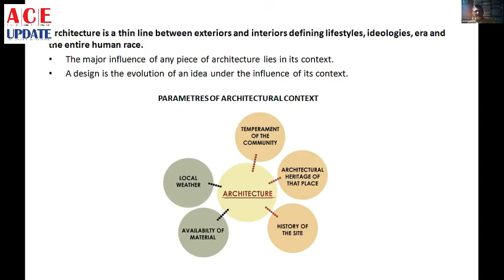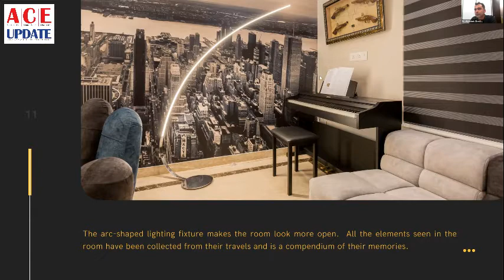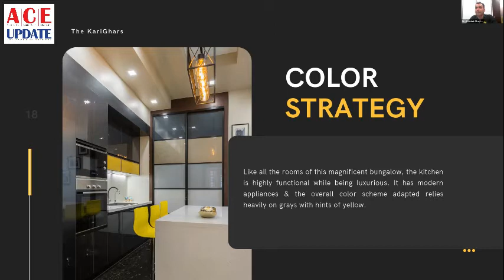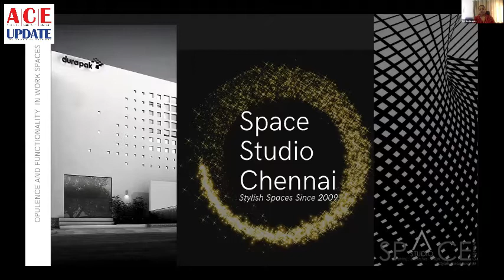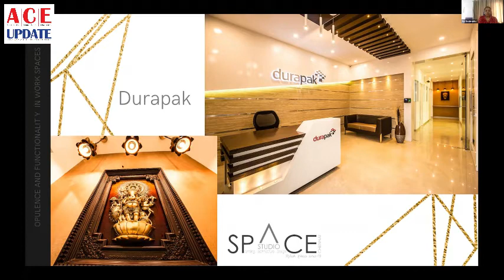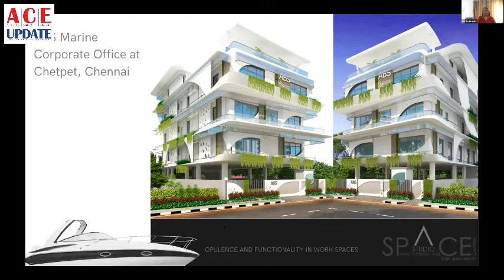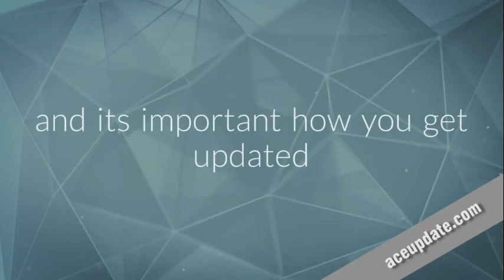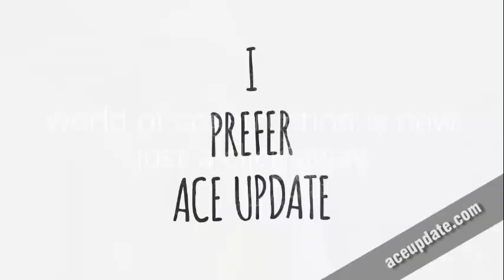2020 Architecture Icons l ACE Update interactive session l Architecture designs and Architects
The art of architecture and design keeps evolving and newer trends come to the fore. The evolution is based on the needs and the wants of the client as also the creative approach of the architect and designer in question. This process has resulted in creation of iconic projects in the past, present and will continue to do so in the future as well.

Keeping this agenda in mind ACE Update Magazine organised an interactive session on “2020 Architecture Icons”, on 17th December 2020. Apart from sharing iconic projects of leading architects, there was an in-depth discussion on some of the well – designed projects across the different categories like residential, commercial, retail and office spaces. The onus was on what makes these projects unique and how the concerned architect or designer in question balanced the client brief with the required dose of creativity.

Key Speakers:
Mr. Abhishek Chadha, The KariGhars
Mr. Pankaj Gandhi, VH designs studio
Ms. Shashirekha, Space Design Studio

Moderated By:
Mr. Prasad Nair, Editor, ACE Update
Mr. Vikas Bhadra, Associate Editor, ACE Update